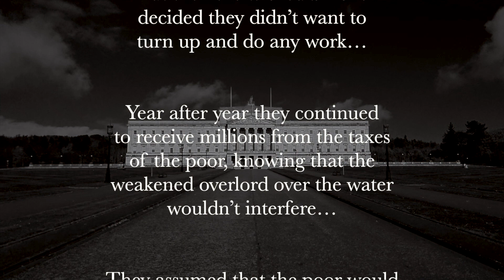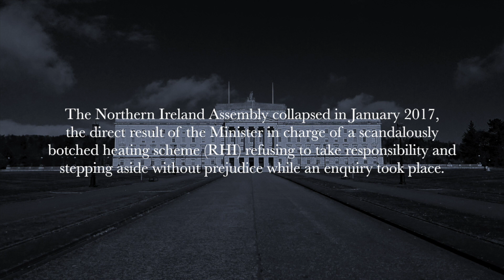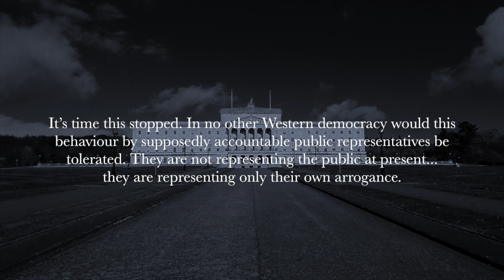'Smash the System' - Colin Harper's Bourgeois Fury featuring Petesy Burns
Once upon a time, there was a large empty building…
It had once been used for a legislative assembly…
But then the wicked barons decided they didn’t want to turn up and do any work…
Year after year they continued to receive millions from the taxes of the poor, knowing that the weakened overlord over the water wouldn’t interfere…
They assumed that the poor would accept their workshy posturing and petulant excuses indefinitely…
Until a bourgeois scribe and a veteran of the ancient punk wars decided enough was enough...
It was time to invite the abused citizens to rise up... and Smash the System...

The Northern Ireland Assembly collapsed in January 2017, the direct result of the Minister in charge of a scandalously botched heating scheme (RHI) refusing to take responsibility and stepping aside without prejudice while an inquiry​ took place. RHI will cost Northern Ireland taxpayers an estimated £500 million in wasted money. It is the consequence of either colossal stupidity or colossal corruption. This is real money that could have been used for so many other things. Instead, we are locked into allowing money-grubbing gits to burn it in empty sheds for the next 20 years. Between January 2017 and October 2018, the 90 NI MLAs have received £10.25 million in salaries and an estimated £11.77 million in expenses. During that period, one of these 90 has received £69,600 solely for his role as Speaker. He hasn’t spoken once.

It’s time this stopped. In no other Western democracy would this behaviour by supposedly accountable public representatives be tolerated. They are not representing the public at present... they are representing only their own arrogance. Otherwise, why are we paying you? Why are we bothering with a legislative assembly at all? It’s perfectly possible for bugger all to happen without 90 people being paid for it with taxpayers’ money. We deserve better. Sort yourselves out.

PRODUCTION CREDITS
Bruce McClements – lead vocals
Petesy Burns – co-lead vocals, guitar, backing vocals, energy
Colin Harper – guitar, backing vocals
Lonesome Chris Todd – lead guitar, backing vocals
Ali MacKenzie – bass
Flatts Conigan – organ
Donal McCann – drums
Kyle Leitch – backing vocals
Adele Ingram – backing vocals
Lyndsay Crothers – backing vocals

Words & Music – Colin Harper (words adapted by Bruce and Petesy)
Recorded and mixed by Jamie Wilson, Attic Studios, Belfast
Produced by Petesy Burns & Colin Harper, with apologies to Edvard Grieg

Mastered by Denis Blackham, Skye Mastering, Skye
Video shot and edited by the award-winning Mark Case, Busted Flush Enterprises

No MLAs were hurt in the making of this video –
we simply couldn’t find any.